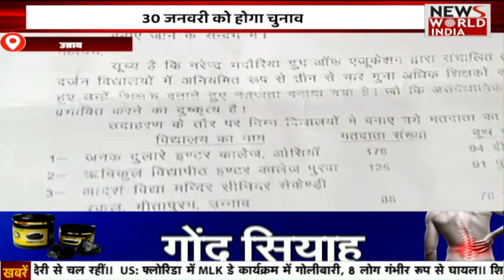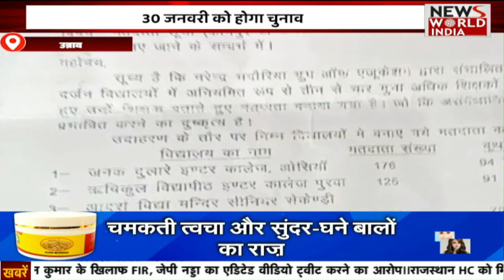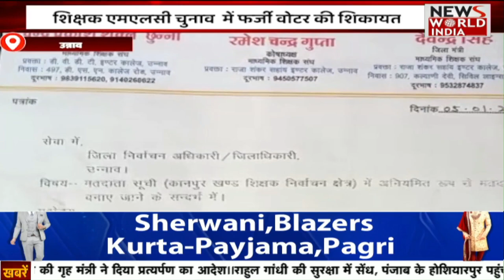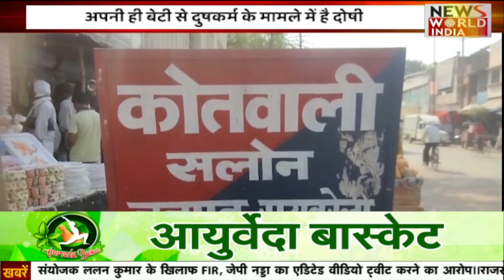11 बजे की देश और दुनिया से जुड़ी बड़ी खबरें | Bulletin | Latest News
11 बजे की देश और दुनिया से जुड़ी बड़ी खबरें | Bulletin | Latest News |